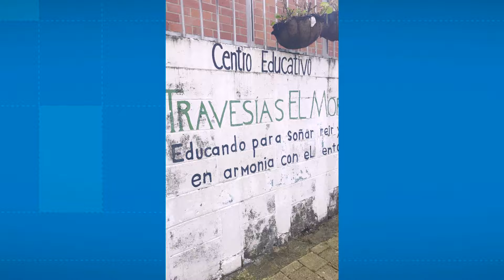Se reactivan las huertas en los colegios rurales de Medellín